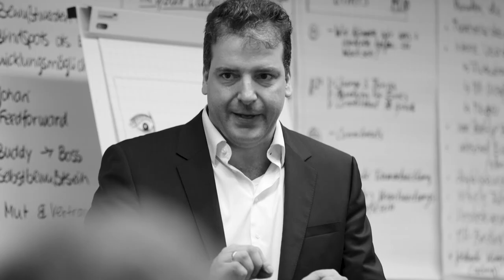Dale Carnegie Testimonial: Jürgen Donhauser, Global Stream Lead Learning & Training, Continental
Jürgen Donhauser spricht in seiner Rolle als Global Stream Lead Learning & Training über die erfolgreiche proaktive Zusammenarbeit mit Dale Carnegie im Zuge des globalen Trainingsprogramms für Führungskräfte bei Continental. Er betont die professionelle Projektplanung mit einem ‚Single Point of Contact‘ als zentralen Allround-Ansprechpartner bei Dale Carnegie, das aktive Einbringen der Trainer in die Entwicklung der Trainingsprogramme und die langfristige Partnerschaft mit weltweiter Ausrichtung.